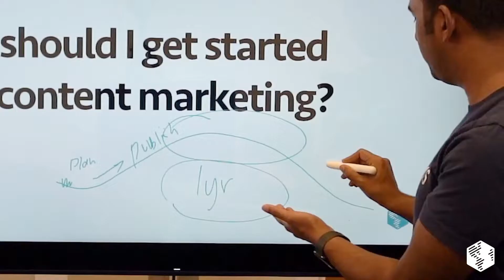How Should I Get Started With Content Marketing? | Digital Marketing FAQs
If you are someone who’s looking to jump into digital marketing and don’t know where to start, this video is for you.

Evan and Solomon are going through some basic knowledge and the key steps to take in order to become a content marketer.